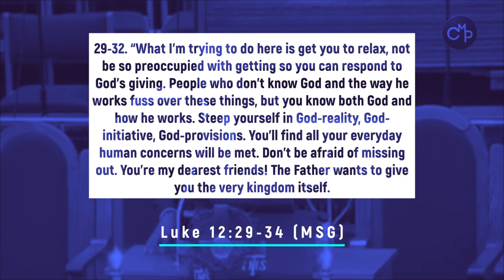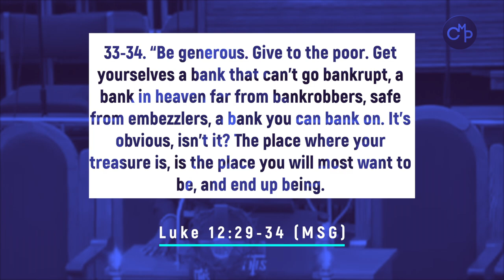Dr. Frederick D. Haynes iii | Cranes in the Sky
For More info about Dr. Frederick D. Haynes iii

0:00 - Praying
2:19 - Bringing Greetings
4:42 - Scripture Reading from Luke 12:29-34 (MSG)
6:17 - Cranes in the Sky
6:40 - Paul Laurence Dunbar
7:50 - Peace Conference
13:15 - Being Disconnected
14:51 - Charles Haley
15:53 - Being Disconnected from God, Yourself, and from other people
16:28 - Disconnected in the Desert
23:13 - Prison of Not Enough
26:01 - The Hard Lesson Kevin Hart's Mother Taught Him
29:21 - Solange Knowles
31:51 - Your heavenly father has never been late with child support
35:16 - Rickey Smiley Morning Show
38:17 - The Shout
42:37 - GIVE
45:18 - Closing Sermon
48:36 - Restaurant Story
50:11 - Conclusion
51:15 - Outro

Full Video is at: Greater Centennial A.M.E. Zion Church, Mount Vernon, NY
Recorded LIVE: TBA